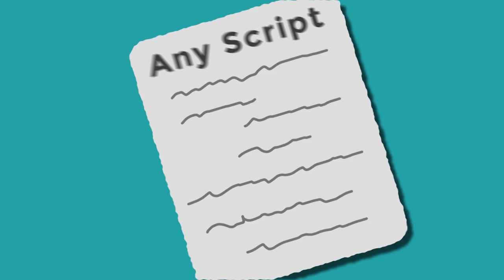Chris Hutchinson Demo Video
Chris Hutchinson Portfolio